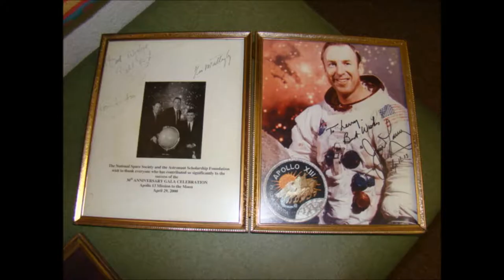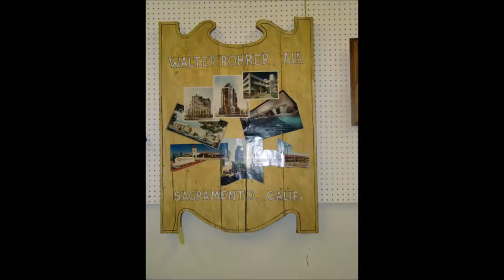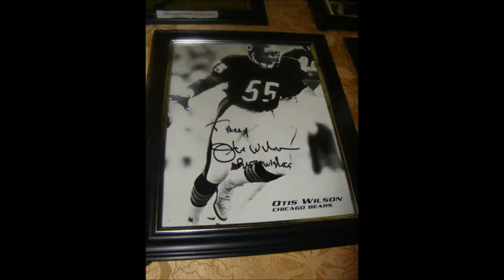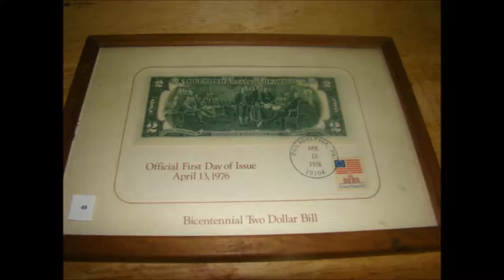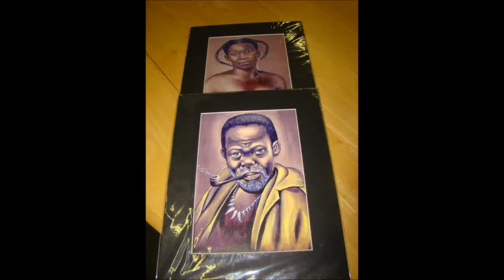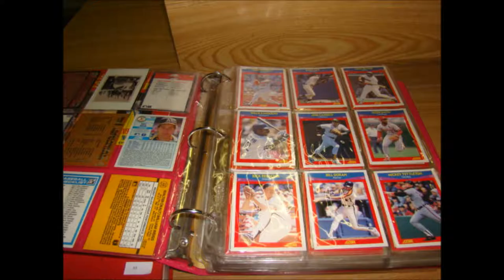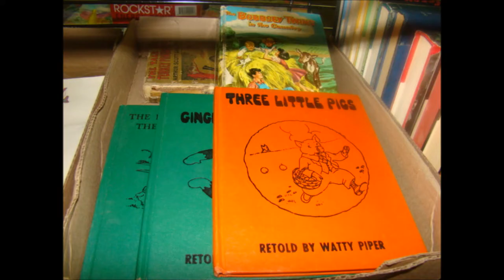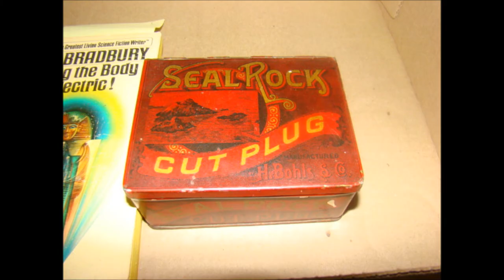SACRAMENTO'S LeMar LIVE PUBLIC AUCTION MARCH 25, 2012 at 9AM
Our auctions are held the second and fourth Sunday of each month. The next auction is Sunday March 25, 2012 at 9AM.  Preview times are 10am to 5pm on Saturday, March 24, 2012 and from 8am to 9am the day of the auction.  or give us a call at

Collectables:  Antique Toboggan, Antique Clocks including Seth Thomas, Gold and Silver Pocket Watches, Morgan and Liberty Head Silver Dollars, Mercury Dimes, Buffalo Nickels, Foreign Money, Vintage Advertising Including Alka Seltzer and Buffalo Brewing Co. San Francisco Expo Tray, Biscuit Jar, Franciscan Gladding McBean "Ballet" Pattern China Set, Military Medals and Uniforms, Porcelain Signs, Old Phonograph, Antique Signal Electric Co. Radio, Antique Atwater Kent Speaker, 1937 Philco Radio, Sailboat Models, Alvey Fishing Reel, Japanese and Chinese Artwork and Dolls, Antique? Chinese Dragon Cane Detailed Design Silver on Copper VERY UNIQUE ITEM, Antique Box Camera with Tripod, Vintage Cameras and Projector, Domestic Sewing Machine with numerous accessories,  Apple Macintosh IIC Computer with some accessories (powers on), Vintage Heath Multimeter (with case not pictured), Antique & Vintage books including several Children's Books, Black Americana Photos and Collectibles, Vintage Admiral Pop-Out Record Player, Wood Carved Drum, Rosenthal China, Binoculars, Antique Car Oil Lamps including Ford, Lladro, Swarovski,  and many more must see collectables (100's of items are not pictured or described) Come Preview-its' truly a wonderful Auction!
Animation and Art Work:  Inmate Original Art, Original Animation Cels from Teen Wolf Cartoon (1986-87 Broadcast) Very Rare, Original Artwork by Eric Salisbury, Asian Rubbing and Art Work, Vintage Paint by Number paintings, African American Art and more.
Hollywood, Nasa, Sports Photos and Autographs:  Seinfeld's "Soup Nazi" Autographed Photo and Ladle, Lassie TV Characters Photo Autograph, Autographed Family Affair Cast, Nasa Astronauts Autographed Photos, Ruth Buzzi, Davey Jones and The Monkeys, Gale Sayers, Quarterback  Jim McMahon, and many more see our website photos.
Furniture and Other:  Antiques out of Iowa Native's estate including a wonderful old Pine Dining Room table with Original Label, Oak Carved Dining Chairs, Bentwood chairs, Primitive As-Is Rocker, Antique Carved Occasional Chair.  Modern Pine Entertainment Center, Beige Couch and Loveseat, Oversize Living Room Chair, Antique Oak China Cabinet, Swan Arms Antique Rocker, Leather Top Vintage Group of Furniture and so much more.
Jewelry: Jade Necklace, Sterling Rings with Precious Stones, Titanium Men's Ring,  Pendants,  Necklaces, Large amount of Vintage Estate Jewelry (nice quality), some gold,  Watches,  and so much more (100's of pieces in lots).